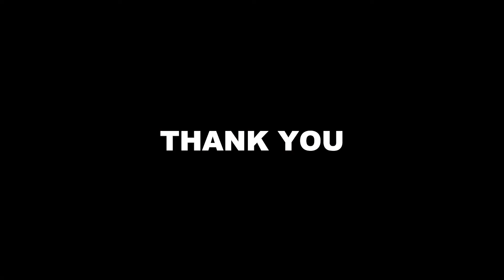EASY INSTANT GREEN PEAS IDLY/RAVA IDLY/IDLY/HEALTHY BREAKFAST RECIPE -IDLY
Ingredients:
Green Peas  - 1 cup
Semolina      - 1 cup (200 grams)
Bengal Gram     - 1 tsp
Soda salt         - 1/4 tsp
Preparation Method:
1.In a mixer jar add the green peas,green chilly.ginger,curry leaves & cumin seeds and make a fine paste.
2.In a bowl add the rava,curd,salt and baking soda and grinderd green peas paste and mix well make it like a batter by adding water.
3.keep for about 20-30 minutes.
4.Heat kadai add oil and tempering with mustard, bengal gram & curry leaves
2.In a batter add tempering ingredients  and mix well.
3.Now apply oil(Idly Pan) to the steamer plates  and pour the batter into each area of the steamer.
4.Cook on  steam for 10-12 minutes.
5.Yummy instant rava idly ready. Serve it with chutney, sambar and idly powder.